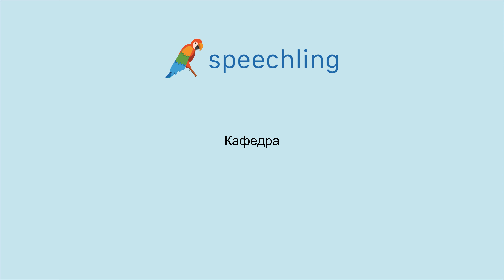러시아어로 "학과" 말하는 법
남자 목소리 :
Кафедра

여성 목소리 :
Кафедра

남성 음성 번역 :
학과

여성 음성 번역 :
학과